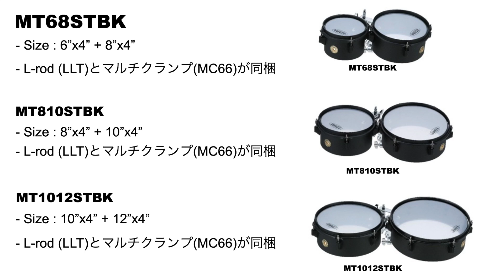BLACK STEEL MINI-TYMPS.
Black Steel Mini-Tymps(ブラック・スティール・ミニティンプス)は、クラッキーなサウンドで、リズムパターンやフィルインの中にタムとは違ったテイストのアクセントを付けることができる、小口径スティールシェルのティンバレス･セット。サイズは6"+8"、8"+10"、そして10"+12"の3つの組み合わせからお選び頂けます。